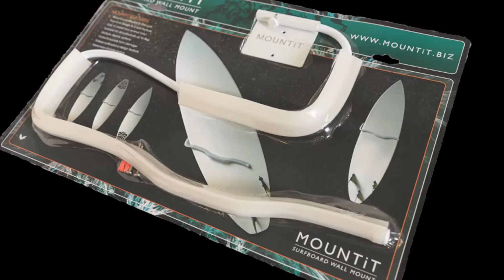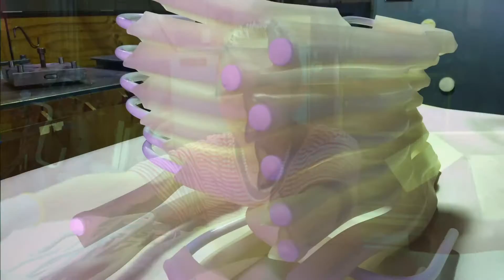How We Make Surfboard Mounts - MOUNTiT Designer Surfboard Racks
Let us show you how we make a Surfboard Mount from the beginning to the end. Designed by Tim Wood and perfected over ten years MOUNTiT Surfboard racks have become the number one selling mounting system for surfboards amongst keen and professional surfers worldwide at surfboardmount.com . Mountit is not your normal mass produced cheap product, in fact MOUNiT is hand made with the passion of surfing behind each unit and each unit is hand tested before being wrapped up and ready to be sold online. In fact 1000's of surfers around the world have and use MOUNTiT today.
MOUNTiT will hold any surfboard up to 10 kgs. As you can see in the video above there are many stages to making a MOUNTiT 52 step process in fact. From bending the harden steal with everything from a steel press to a hydraulic press to the exact point every angle is perfected so MOUNTiT can hold a surfboard straight on the wall fins in or fins out on almost any angle , every unit is treated with high grad professional heated power coating and our professional packaging makes it a great gift for any surfer considering our free international shipping offer.

 Our team here at MOUNTiT focuses on creating a professional product and professional customer service , in fact we know and believe in the MOUNTiT surfboard wall mount so much we offer an unbeatable Lifetime guarantee on ever product!y you wont see that anywhere else.
So from the garage to the bedroom now you can mount longboards and shortboards to any wall without difficulty. In fact just 2 screws and your MOUNTiT is ready to hold your surfboard off the floor on up to a 45 degree angle allowing for a stunning display of your surfboard, showcasing your surfboard art and hydrodynamics of the board that every board shaper feels the passion for. Wow is about all people say when they see a surfboard mounted up on the wall in such a fashionable and stylish clean and professional way.

Mountit really is the latest in handmade amazing surfboard products, we can say that as it was only this week we made out latest batch with tiny adjustment to perfect it even more. So if your looking for a surfboard wall rack or want to hang your surfboard from the wall , look no further MOUNTiT is the best surf rack on the market. Easy DIY surfboard wall mount for home and perfect gift for yourself or any keen surfer that you know.